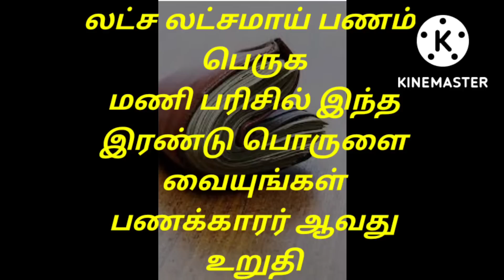மணி பரிசில் இந்த இரண்டு பொருள்களை வையுங்கள்